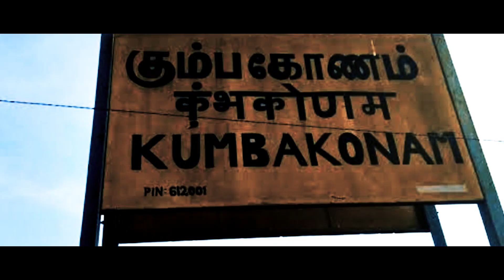Raya Silk Sarees Kumbakonam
Kumbakonam silk sarees | Kumbakonam rayas silk sarees | Kumabakonam famous for sillk sarees.
Kumbakonam is a beautiful city. They are not only famous for temple, tobacco, brass metal but alsofor silk sarees and Rayas is famous for silk sarees. We get traditional and trendy silk saree and latest designs in reasonable price. Kumbakonam raya silk sarees.
They are wholesale suppliers for exclusive showrooms in Chennai, kovai, Trichy etc.,When spoken about silk sarees it reminds us of kanchipuram, salem, thirubuvanam but kumbakonam is also famous for silk sarees. Kumbakonam silk sarees.